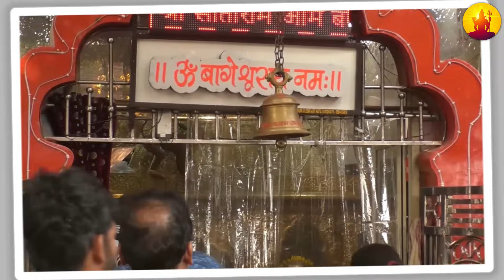बागेश्वर धाम पहुंचे सलमान खान | Salman Khan Visited Bageshwar Dham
दोस्तों ये तो सभी जानते हैं कि बागेश्वर धाम के महंत पंडित धीरेंद्र कृष्णा शास्त्री जी की महिमा दिन ब दिन बढ़ती ही जा रही है। वैसे तो भारत में लोगों की आस्था और धर्म इस कदर हावी हो चुका है, कि यहां साधु-संतों को पूरा मान सम्मान दिया जाता है। लेकिन शायद ही ऐसे कोई गुरुजी है, जिनको इतनी प्रसिद्धि मिली है। जितनी बागेश्वर धाम के गुरु जी को मिली है। आए दिन कोई ना कोई बड़ी से बड़ी हस्तियां इन के दरबार में चक्कर काटती हुई दिख जाती हैं। कोई इनके लिए गाना गाता है, तो कोई इन के दरबार में बैठकर भजन कीर्तन करता है। तो आखिर ऐसी कौन सी शक्ति है बागेश्वर धाम के गुरु जी के पास, जो इस बार दिग्गज अभिनेता सलमान खान अपनी अर्जी लगाने पहुंच गए हैं बाबा के दाम पूरे परिवार के साथ।